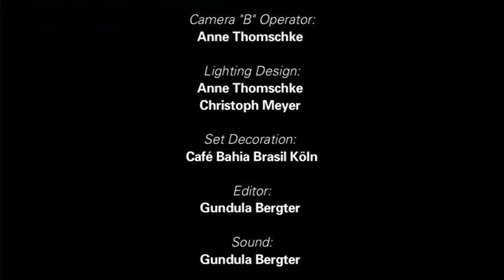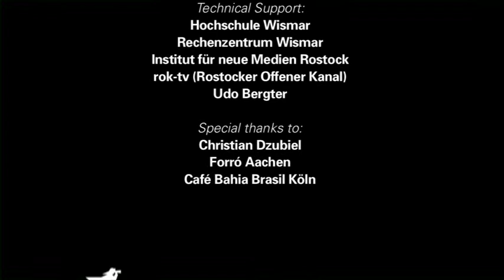Forrò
Dokumentation /  DV / 4:3 / 7 min. / Realisation: Gundula Bergter, 2. Kamera: Anne Thomschke
Ein brasilianischer Tanz wird vorgestellt, der seinen Weg auch auf deutsche Tanzböden gefunden hat.

Ein Film der Studentin Gundula Bergter vom Diplom-Studiengang Kommunikationsdesign und Medien an der Fakultät Gestaltung der Hochschule Wismar. Betreut von Prof. Dipl.-Journalist, Dipl.-Regisseur Jochen Wisotzki.